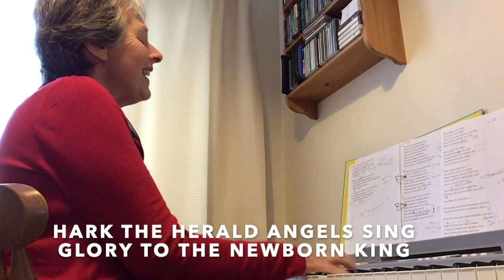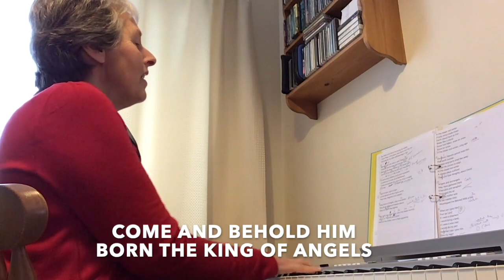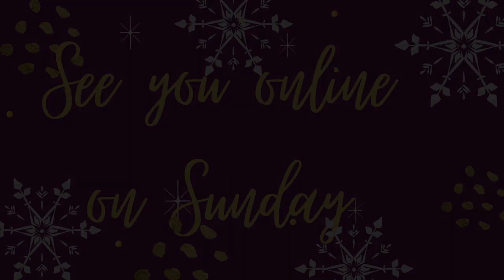CHRISTMAS DAY DEVOTIONAL | Grosvenor Church | 25 Dec 2020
Welcome to CHURCH ONLINE, thank you for joining us! If you would like to know more about our church and get connected with us then please visit our

Welcome to our Christmas Day Devotional. Dick Chamings will be sharing a Christmas message, Jackie Ellmore will be leading some beautiful carols and the children have an amazing video for us to enjoy!